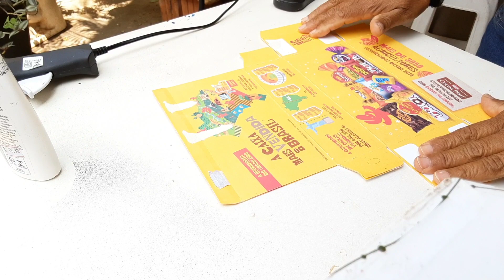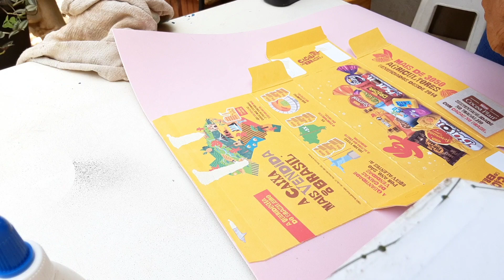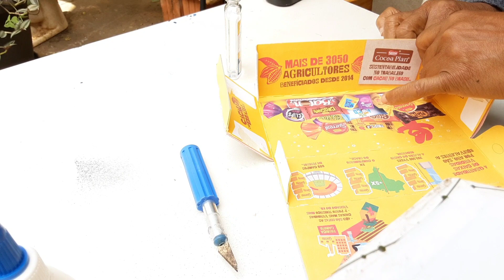OLHA O QUE FIZ COM ESSA CAIXA MAIS VENDIDA DO BRASIL (FICOU INCRIVEL)diy